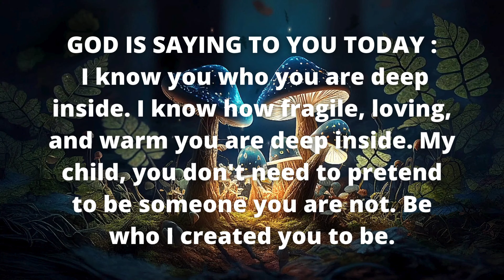God always want your better 💌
You Are Chosen By God To Open This Divine Message 💌👆 | God 👉 You Should Not Ignore This Video‼️